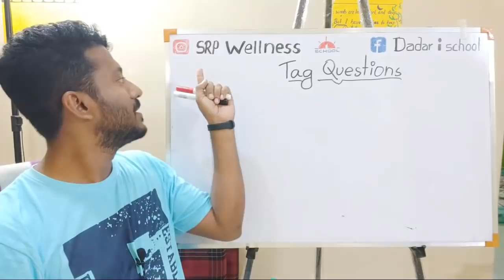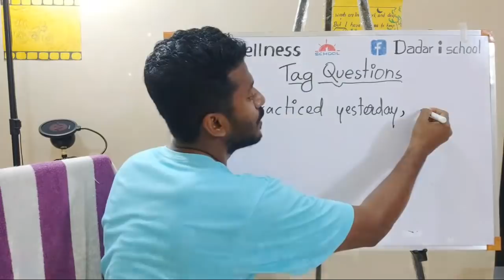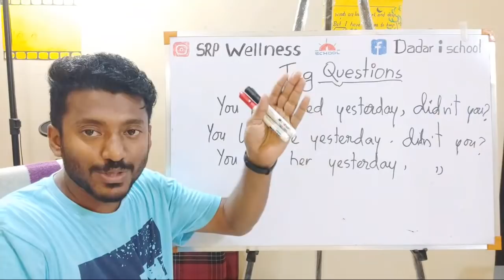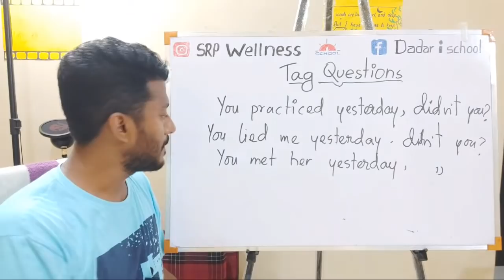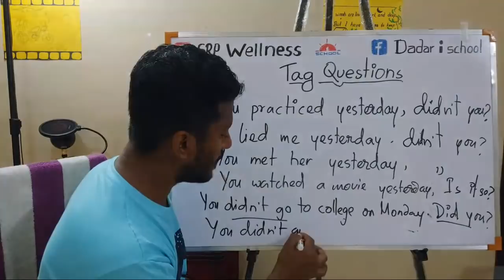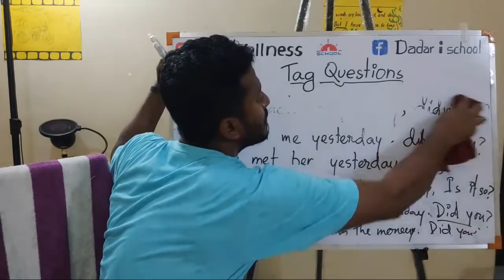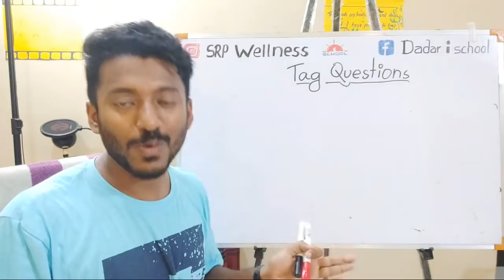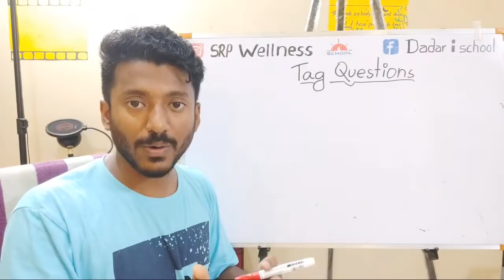Day 18/100, Basic Spoken English Practice, Use of Tag Questions in Bengali